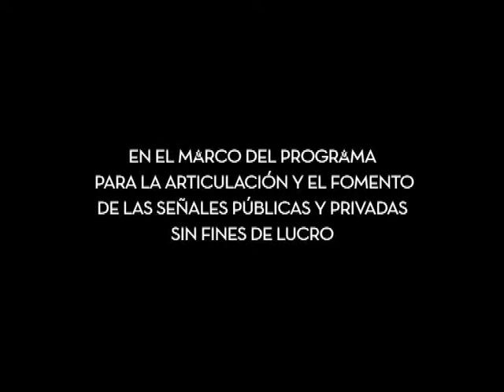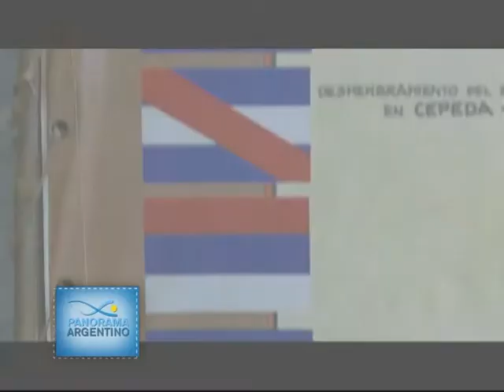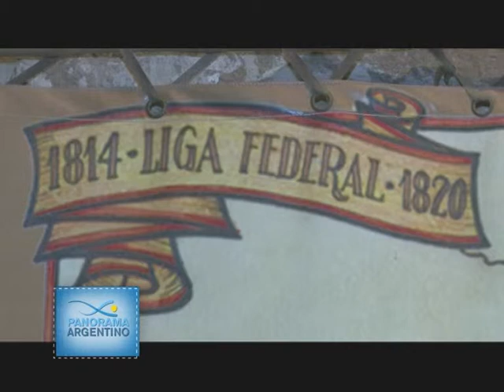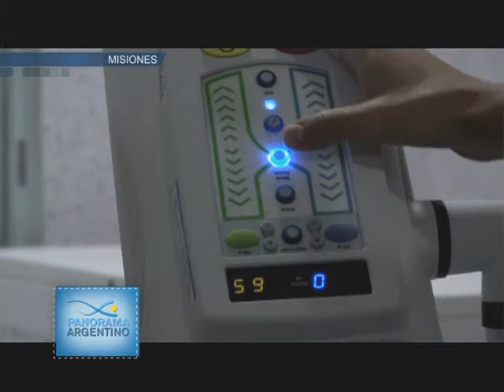Panorama Argentino Nº 89 - Bloque 1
Reivindicamos el pensamiento de de José Gervasio Artigas con motivo de un nuevo aniversario de la Asamblea del año XIII. En Mar del Plata conocemos la historia de la Casa del Arroyo, una construcción vanguardista del arquitecto Amancio Williams. En la ciudad de Posadas un nuevo hospital brinda a los misioneros la posibilidad de acceder a un servicio de salud con las mejores tecnologías.